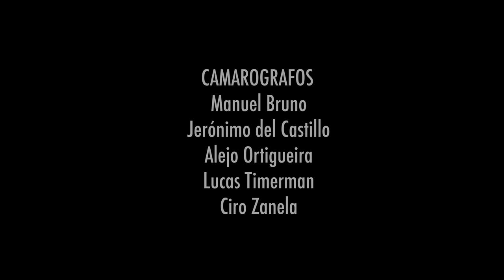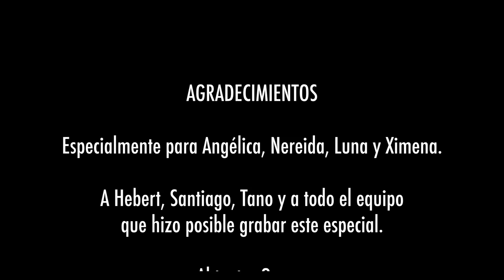LED VARELA - ORGULLO NACIONAL - STAND UP COMEDY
Orgullo Nacional es mi último especial, grabado en la ciudad de Buenos Aires, Argentina. Espero lo disfruten y compartan. Gracias a todos.